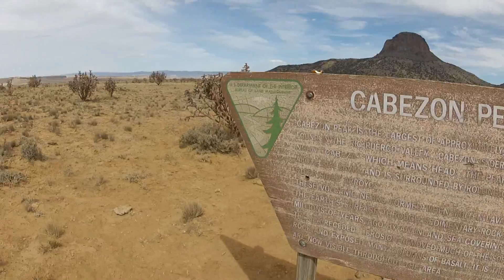Cabezon Peak Via Ojito Wilderness 25 March 2018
I decided to take a leisurely stroll stroll through the Ojito Wilderness on my KTM 1090 R.  I ended up at Cabezon Peak just as my GoPRo died and I forgot my extra battery.  Fun day.  I may go back and explore some more